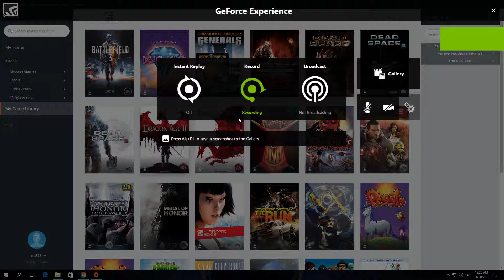How To Enable Automatic Game Updates In Origin